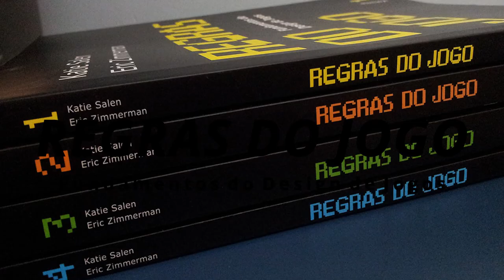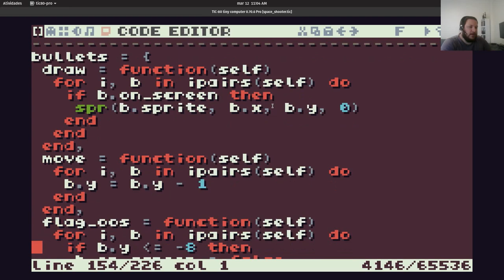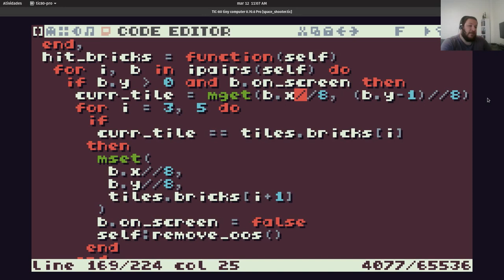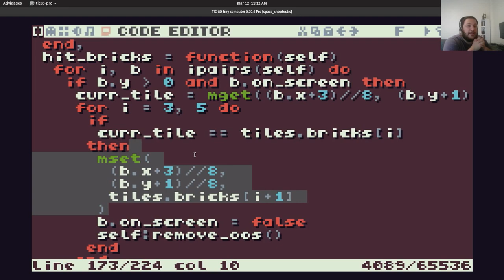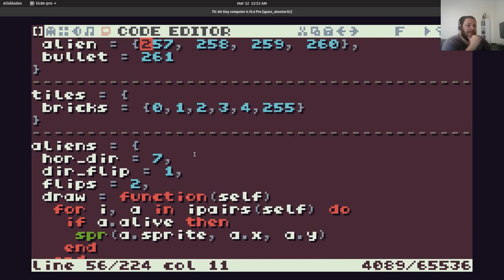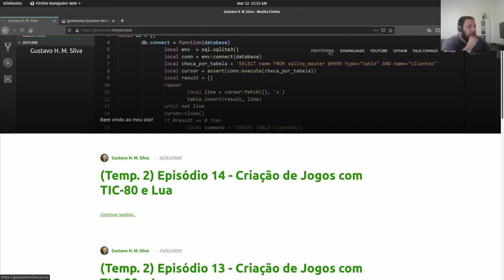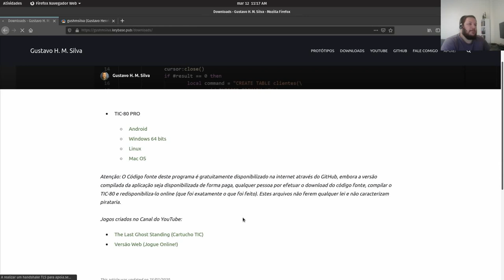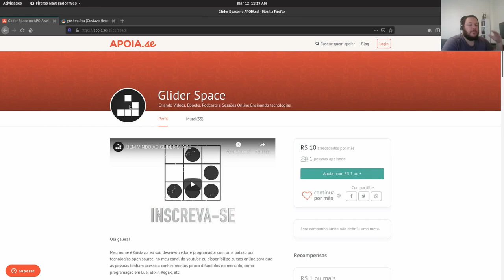Criando seus Próprios Jogos com TIC 80 e Lua - Episódio 16 (Temporada 2)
Vamos corrigir bugs? Neste vídeo nos terminamos a interação entre as balas atiradas pela nossa nave espacial e as barreiras de concreto que colocamos no jogo!

Novo site: gushmsilva.keybase.pub/

AJUDE O CANAL SE TORNANDO UM APOIADOR OU COMPRANDO NA AMAZON!

Regras do Jogo: Fundamentos do Design de Jogos
Livro 1
Livro 2
Livro 3
Livro 4